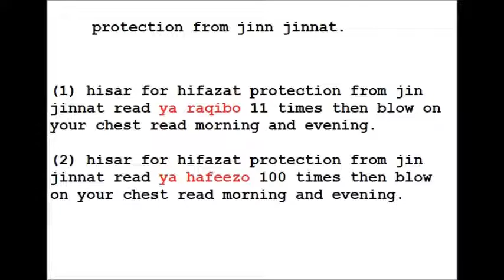2 amal for hisar for hifazat protection from jin jinnat ya raqibo and ya hafeezu se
hisar for hifazat protection from jin jinnat read ya raqibo 11 times then blow on your chest read morning and evening.

hisar for hifazat protection from jin jinnat read ya hafeezo 100 times then blow on your chest read morning and evening.